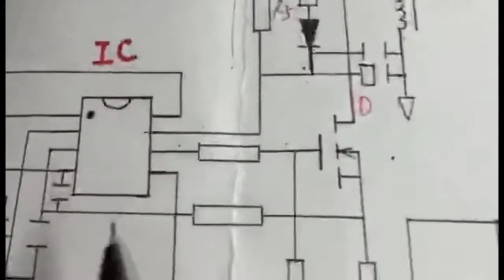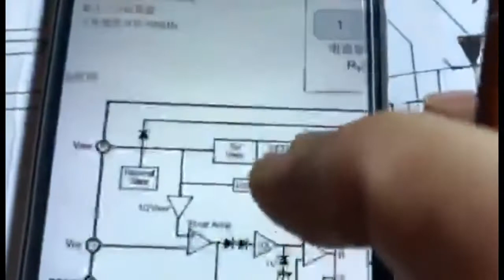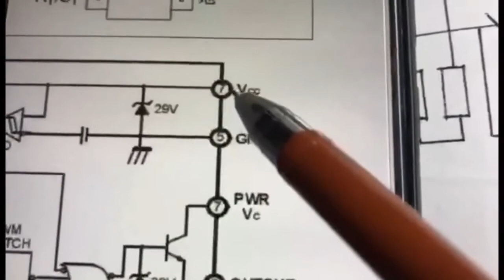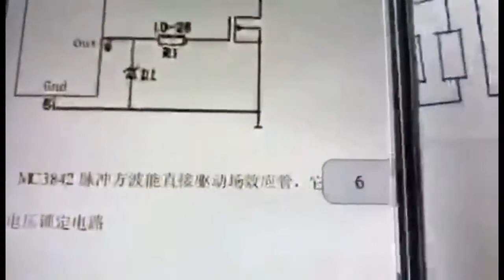3842集成电路芯片，快速识别IC引脚定义和电参数